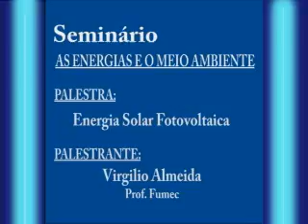Sem Virgilio Palestra